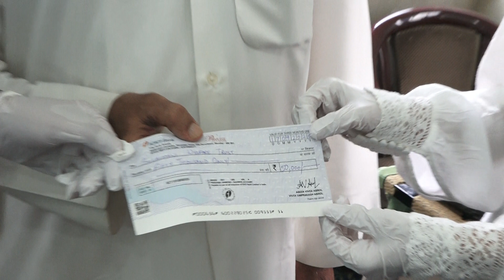बॉम्बे इवेन्ट(4)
बॉम्बे इवेन्ट